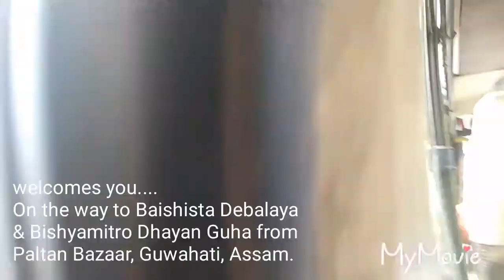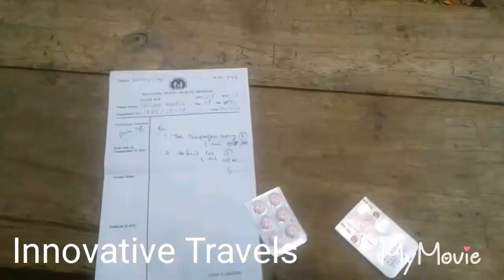Guwahati Assam Travel Blog | Best Travel accessories 2021 in Description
20 Best Essential Travel Gear you need while you traveling 2021
CHECK- Ratings | Reviews

1. The North Face Borealis Backpack-TNF Black -One Size
4.8 out of 5 stars-1,959 ratings

2. Master Lock 4688DBLK TSA Accepted Cable Luggage Lock, Black
4.6 out of 5 stars-644 ratings

3. CASON (DEVICE OF C) -ABS 10g - 50 kg Luggage Scale Digital Weighing Travel Bag Weight Ch
3.8 out of 5 stars -444 ratings | 8 answered questions

4. DAHSHA Nylon RFID Blocking Family Travel 8 Passport Holder Wallet Credit Debit Card case
4.1 out of 5 stars-235 ratings | 13 answered questions

5. Borosil - Stainless Steel Hydra Trek - Vacuum Insulated Flask Water bottle, Black, 700ML
4.4 out of 5 stars-4,419 ratings | 93 answered questions

6. AmazonBasics Umbrella with Wind Vent, Green
4.3 out of 5 stars-1,372 ratings | 34 answered questions

7. Amazon Brand - Solimo Microfibre Reversible Comforter, Single
4.2 out of 5 stars-6,145 ratings | 260 answered questions

8. HomeStorie® Folding Laundry Bag for Clothes, 38-LTR
4.2 out of 5 stars-752 ratings | 5 answered questions

9. Baleaf Unisex Packable Outdoor Waterproof Rain Jacket Hooded Raincoat
4.3 out of 5 stars -235 ratings

10. VERSATYL Unisex Jacket
3.7 out of 5 stars-2,183 ratings | 191 answered questions

11. AmazonBasics Internal Frame (Hardback) Hiking Backpack with Raincover
4.3 out of 5 stars- 6,974 ratings | 261 answered questions

12. International Camping Canvas Fabric Portable Garden Striped Hammocks with Strong   Rope (280 x 80 cm, Red)
3.8 out of 5 stars-312 ratings  | 16 answered questions

13. BUCKLE UP Portable Folding Clothes Hangers Foldable Clothes Drying Rack - Set of 6 - Green
4.1 out of 5 stars-33 ratings | 3 answered questions

14. Bourge Men's Loire-z126 Running Shoes
3.9 out of 5 stars-7,505 ratings | 10 answered questions

15. Safari ARC Polyester 55 cms Blue Travel Duffle (ARC55RLBLU)
4.0 out of 5 stars-986 ratings | 24 answered questions

16. POLESTAR XPLORE 55 Ltrs Rucksack Hiking Backpack with Rain Cover (Blue)
4.1 out of 5 stars- 4,649 ratings | 173 answered questions

17. DJI Osmo Mobile 3 Combo - 3-Axis Smartphone Gimbal Handheld Stabilizer Combo (Grey) | with Carrying case and OSMO Grip Tripod
4.3 out of 5 stars-10,117 ratings | 282 answered questions

18. Mi Power Bank 3i 20000mAh (Sandstone Black) Triple Output and Dual Input Port | 18W Fast Charging | Power Delivery
4.3 out of 5 stars-39,198 ratings | 1000+ answered questions

19. Hoteon Mobilife Bluetooth Extendable Selfie Stick with Wireless Remote and Tripod Stand for iPhone X/iPhone 8/8 Plus/iPhone 7/iPhone 7 Plus/Galaxy Note 8/Google More (Black)
4.1 out of 5 stars-5,525 ratings | 860 answered questions

20. OnePlus Bullets Wireless Z in-Ear Bluetooth Earphones with Mic
4.3 out of 5 stars-63,259 ratings | 72 answered questions
Best Camping Accessories 2021
1. Kefi Outdoors Men's, Women's, Boy's and Girl's Sleeping Bag - Ideal for Camping, Hiking, Traveling
3.9 out of 5 stars-221 ratings | 22 answered questions

2. Egab Picnic Camping Portable Tent (2 & 4 Person)
3.7 out of 5 stars- 779 ratings | 150 answered questions

3. TRAWOC 75 Ltr Travel Backpack for Outdoor Sport Camping Hiking Trekking Bag Rucksack
4.4 out of 5 stars-567 ratings | 44 answered questions

4. AmazonBasics Bag Organizer Packing Cubes - Small, Medium, Large, and Slim (4-Piece Set)
4.4 out of 5 stars-9,178 ratings | 46 answered questions

5. STANLEY 54-105 Camp Axe Steel Shaft for Camping, Hiking
4.4 out of 5 stars-3,188 ratings | 107 answered questions

6. AmazonBasics Zero Gravity Reclining Lounge Portable Chair, Beige
4.3 out of 5 stars-3,571 ratings | 89 answered questions

7. Ohuhu Double Sleeping Bag, 2 Person Sleeping Bags with 2 Pillows for Adults, Teens Tent.
4.5 out of 5 stars- 520 ratings

8. FLYNGO Manual Knife Sharpener 3 Stage Sharpening Tool for Ceramic Knife and Steel Knives
3.8 out of 5 stars -3,577 ratings | 58 answered questions

9.  Campus Men's Oxyfit Running Shoes
4.2 out of 5 stars- 6,401 ratings | 8 answered questions

10. Cluemart Gas Stove Camping Stove Folding Furnace 2800W Outdoor Stove Picnic Cooking
4.7 out of 5 stars - 669 ratings | 63 answered questions

Sujan Mallick
Blogger | SEO & Digital Marketer
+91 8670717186